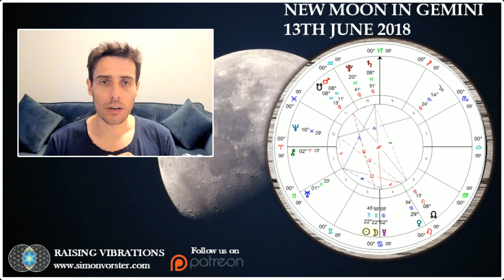Astrology | New Moon in Gemini 13th June 2018 | Raising Vibrations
★★ Enroll in the 4 Week EA WEBINAR Series ★★

► Learn Evolutionary Astrology - Learn The Language of the Stars